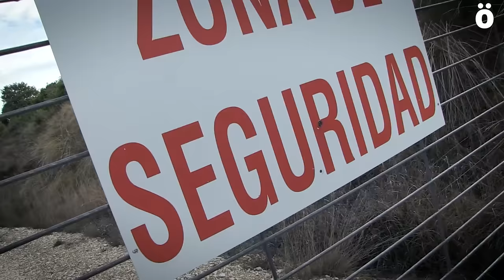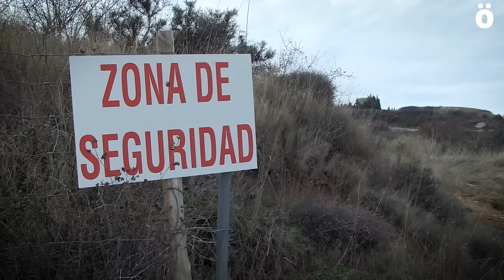Sansoain: El coto de los desmanes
Ahotsa.info se hace eco de la denuncia de Javier Murillo, exconcejal del Ayuntamiento de Leotz que nos ha mostrado el estado que presenta un coto de caza y varios campos de tiro al plato en la Valdorba navarra y que amenaza el medio ambiente. Hemos podido comprobar que la actividad en estos campos de tiro está provocando que se acumulen grandes cantidades de plomo y de restos de platos que quedan diseminados por las zonas agrícolas colindantes y que finalmente pueden llegar al río Sansoain. Murillo asegura que esto provoca un grave riesgo de contaminación y que es "una bomba de relojería".

Estos cotos y los campos de tiro al plato se encuentran en los Montes de Valdorba, una Zona de Especial Conservación. Murillo asegura que prácticamente han desaparecido las aves rapaces que había en este lugar, y que por el contrario se han liberado animales para ser cazados, como el muflón, un animal que se asemeja a la cabra montes y que es introducido en muchos cotos de caza. En palabras de Murillo, esto puede provocar que las especies autóctonas y el ganado contraiga enfermedades transmitidas por el muflón.

Según Javier Murillo, se ha producido una dejación absoluta por parte del Departamento de Medio Ambiente del Gobierno de Navarra, y ahora solucionar la expansión de los muflones costará una gran cantidad de dinero a las arcas públicas.
Desde el Ayuntamiento de Leotz se ha indicado a Ahotsa.info que se está trabajando con los departamentos del Gobierno de Navarra competentes en esta materia "abordando el tema desde la seriedad y rigor que exige la Administración" para "dar solución a un tema que desde el principio de nuestra legislatura ha estado en nuestra agenda".